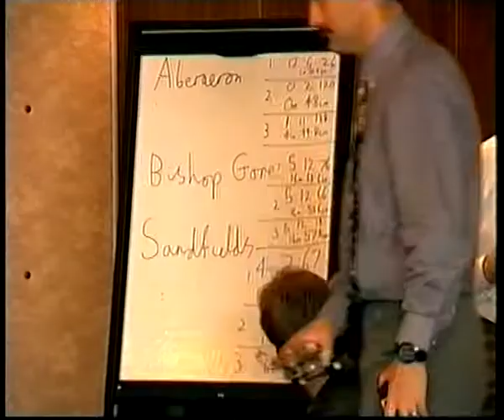1998 IEE Micromouse competition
An item from the Welsh S4C channel covering the 1998 IEE Micromouse schools competition, held in Fulton House at Swansea University.